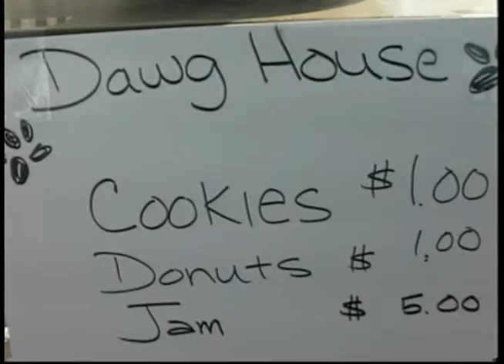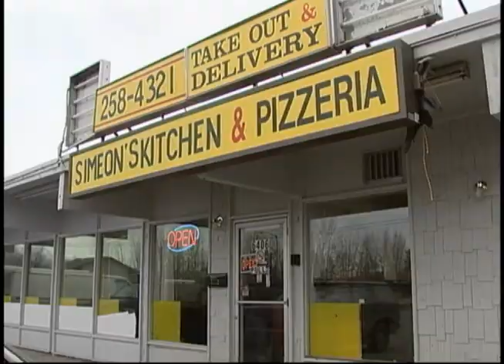This Generation: 2004 Kotzebue Trade Fair, Part 1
This Generation: 2004 Kotzebue Trade Fair, Part 1 originally aired June 24, 2005, and re-aired June 2, 2006. The episode featured footage taken at the 2004 Kattivik Northwest Native Trade Fair, including individual competitions and Eskimo dancing from Kotzebue, Wales, Diomede, Point Hope, Chukotka, and Barrow. Simeon's Pizza, a Yup'ik family-run business, was also featured. The following people appeared on screen: Mary Agathluk, Martha McGrath, Rosanne Godwin, Simeon Agathluk, and Joe Uisok.

Table of contents:
+ 2004 Kattivik Northwest Native Trade Fair
+ Competitions
+ Simeon's Pizza
+ Eskimo Dancing